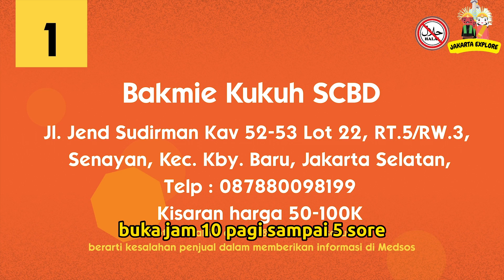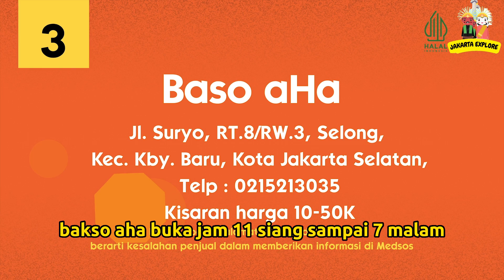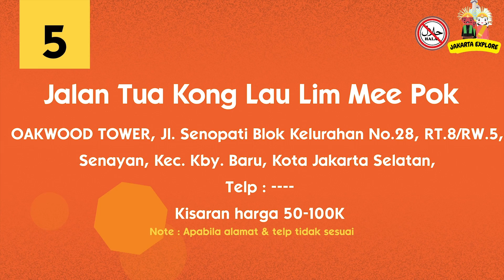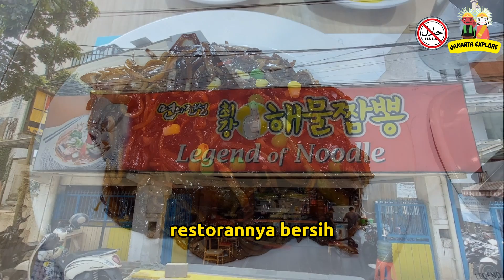8 Kuliner Bakmi Terenak Scbd ~jakarta Selatan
8 Kuliner Bakmi Terenak Scbd ~jakarta Selatan

Bakmie Kukuh SCBD 0:00
Bakmie Win 0:38
Baso aHa 19 1:16
DEMIE, SCBD 1:54
Jalan Tua Kong Lau Lim Mee Pok 2:33
Legend of Noodle 3:11
SEDJUK Bakmi & Kopi SCBD 3:49
The Atjeh Connection SCBD 4:27

Bakmi enak SCBD Jakarta
Bakso lezat SCBD
Cafe nikmat SCBD Jakarta
Tempat makan enak SCBD
Mie ayam lezat SCBD
Bakmi dan bakso terbaik di SCBD
Cafe cozy SCBD Jakarta
Tempat makan siang enak SCBD
Menu bakmi spesial SCBD
Bakso gurih SCBD Jakarta
Cafe modern SCBD
Mie ayam dan bakso enak SCBD
Tempat ngopi asik SCBD
Bakmi khas Indonesia SCBD Jakarta
Bakso super pedas SCBD
Cafe hangat SCBD Jakarta
Tempat makan malam terbaik SCBD
Mie ayam renyah SCBD
Bakmi sehat SCBD Jakarta
Bakso enak dan murah SCBD
Cafe romantis SCBD Jakarta
Tempat nongkrong SCBD
Menu spesial bakso SCBD
Bakmi goreng lezat SCBD Jakarta
Cafe dengan pemandangan bagus SCBD
Tempat makan keluarga di SCBD
Bakso sapi SCBD Jakarta
Bakmi vegetarian SCBD
Cafe instagramable SCBD Jakarta
Tempat sarapan enak SCBD
Bakso kuah bening SCBD
Bakmi seafood SCBD Jakarta
Cafe dengan wifi cepat SCBD
Tempat meeting sambil makan di SCBD
Bakso pedas SCBD Jakarta
Bakmi pangsit goreng SCBD
Cafe dengan live music SCBD
Tempat makan malam romantis SCBD
Mie ayam spesial SCBD Jakarta
Bakso urat lezat SCBD
Bakmi Jawa asli SCBD
Cafe dengan suasana santai SCBD
Bakso bakar SCBD Jakarta
Bakmi seger SCBD
Cafe dengan desain unik SCBD
Tempat nongkrong anak muda SCBD
Bakso vegetarian SCBD Jakarta
Bakmi kampung SCBD
Tempat makan murah di SCBD
231123